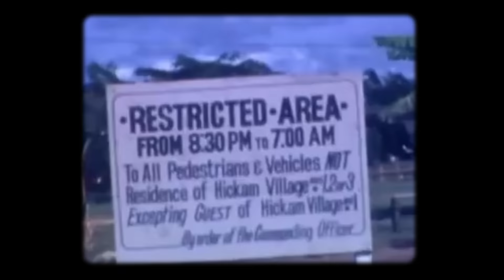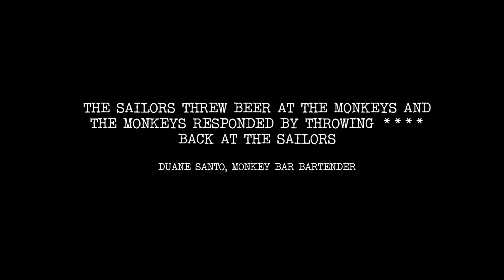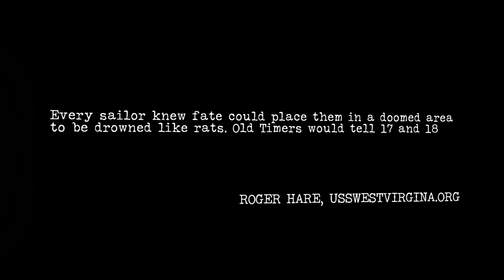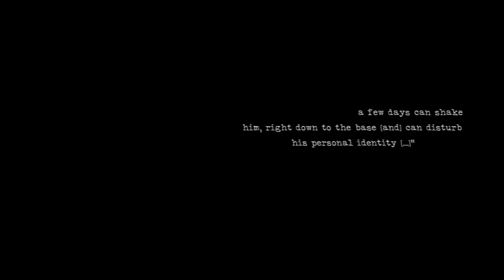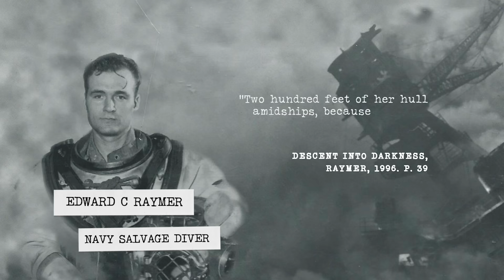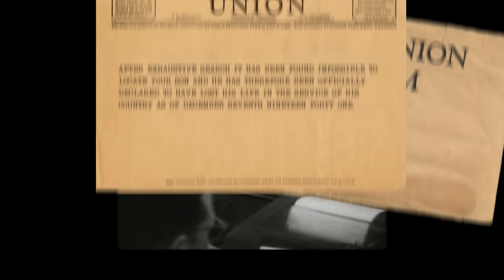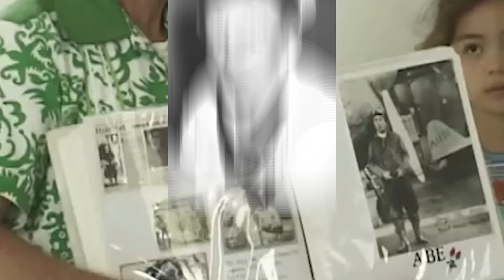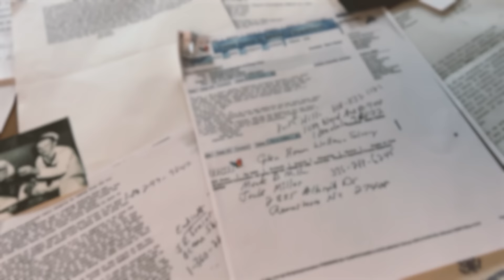The 3 Sailors Trapped in the USS West Virginia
Pearl Harbor, 1942. When the hatch to two rooms located deep within the USS West Virginia is opened for the first time in six months, a nightmare beyond comprehension is discovered.

✦ Track list ✦

The Wasteland by Ross Budgen (intro/outro)
Peaceful Surroundings - Bill Ferngren
The Web - Martin Moses
Volume 1 - S W E G
Elise will take you and show no mercy - COAG
Ritual Mole Sacrifice - Lennon Hutton
Mirror 45 - Lennon Hutton
Cicada 3301 - COAG
Right to Roam - Ethan Sloan
A Massive Mist - Ethan Sloan
Covert Affairs - Christoffer Moe Ditlevsen
3RD Door - Jay Varton
The Distant Worlds of Adega - COAG
Ocean Floor - Yume
Blue Lantern - Yi Nantiro

✦ Chapters ✦

00:00 Intro
02:25 Saturday 6th December, 1941
08:06 Sunday 7th December, 1941
15:22 Trapped
20:54 An Impossible Rescue
27:57 June, 1942
33:29 The Truth Comes Out in the End